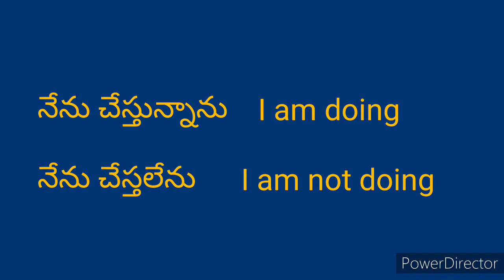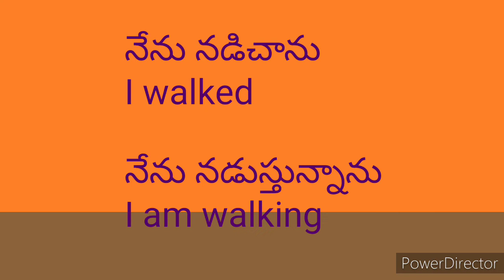Basic Telugu to English translation| Learn English easily